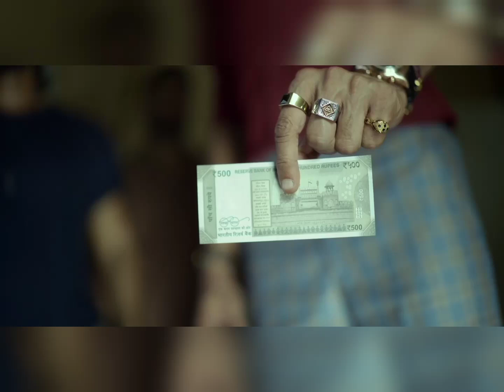Official Full Movie | Raj & DK | Shahid, Sethupathi, Kay Kay, Raashii